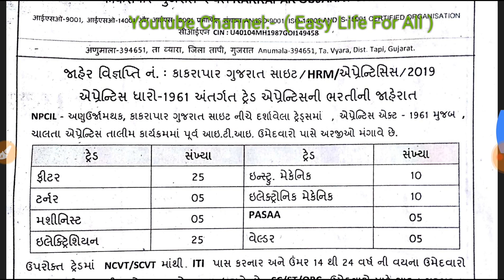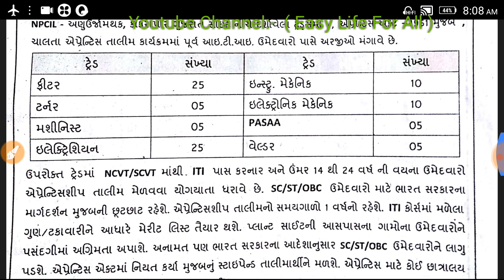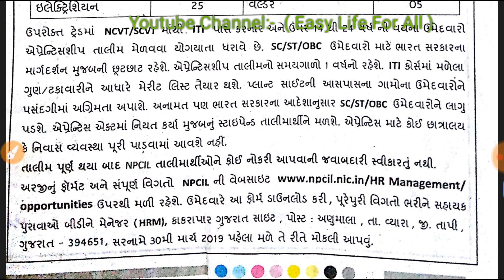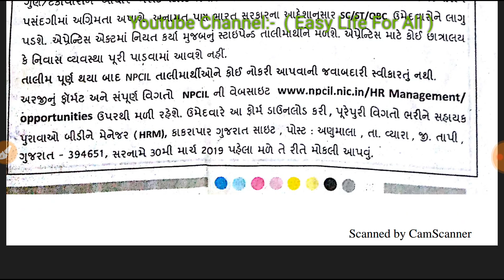ભારત સરકાર માં નોકરી I. T. I માટે અને ગુજરાત માં જ પોસ્ટીંગ. iti job 2019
* Video makes your life easy, Happy and Joy full *